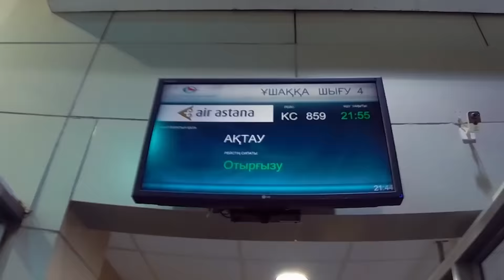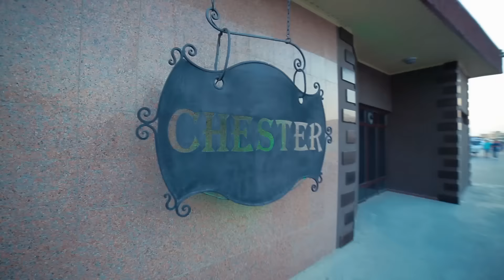Алматинцам предлагали бесплатно слетать к морю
Сервис по продаже авиабилетов Chocotravel.com отправил пассажира метро к морю. В прошлый раз случайные прохожие летали в Астану и Шымкент. В этот раз среди пассажиров алматинского метро необходимо было найти человека, который согласится незамедлительно вылететь в Актау. Требования остались прежними: человек должен впервые увидеть город, куда собирается, и иметь при себе удостоверение личности.